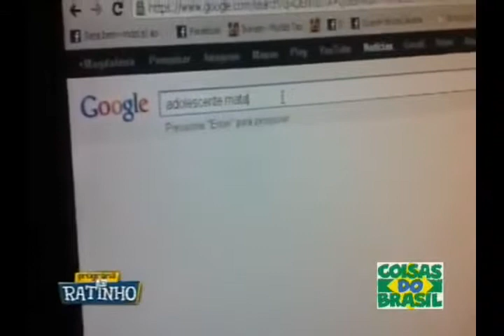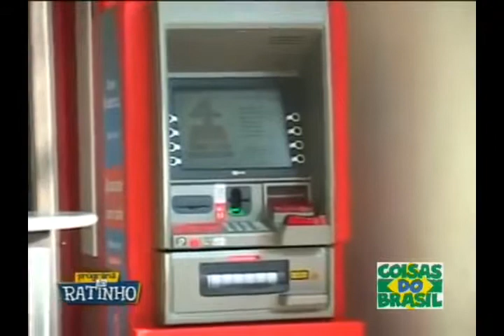Ratinho VS Bandidinhos